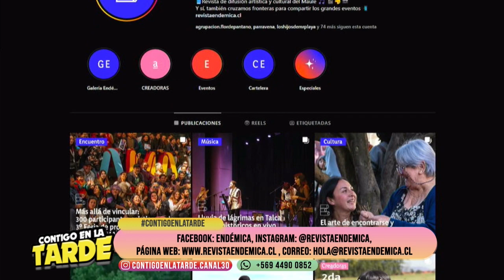CONTIGO EN LA TARDE - CLAUDIA ARAYA, REVISTA ENDÉMICA